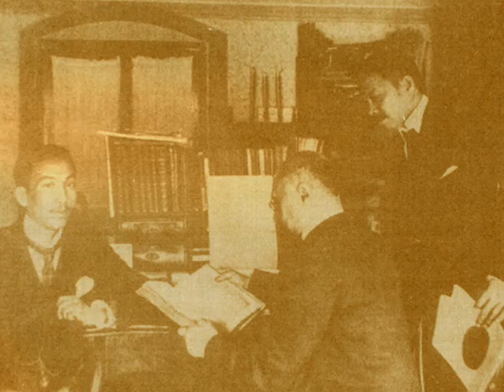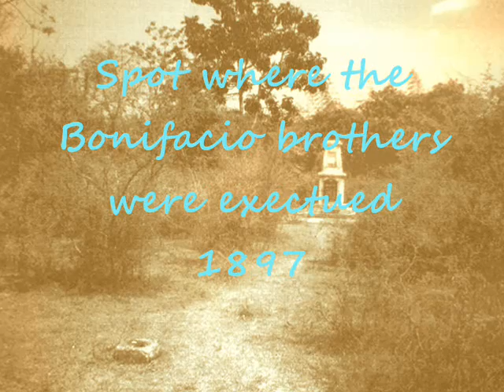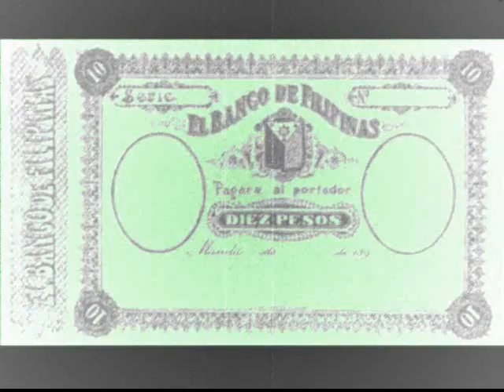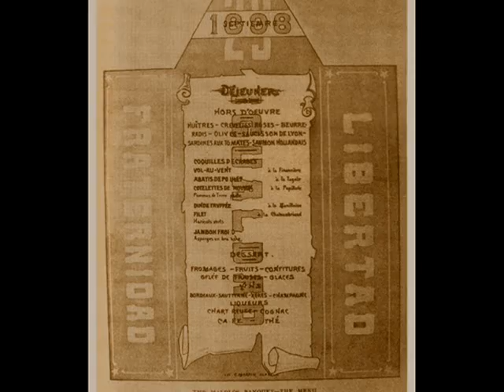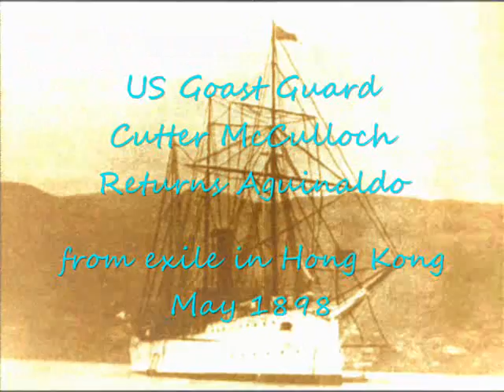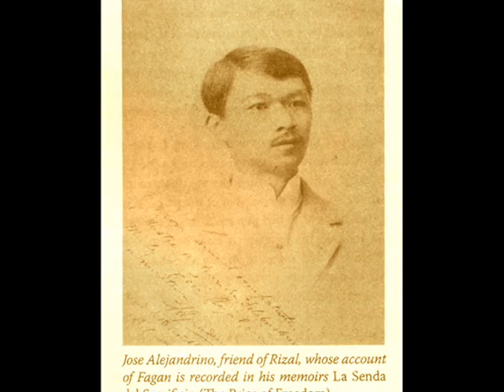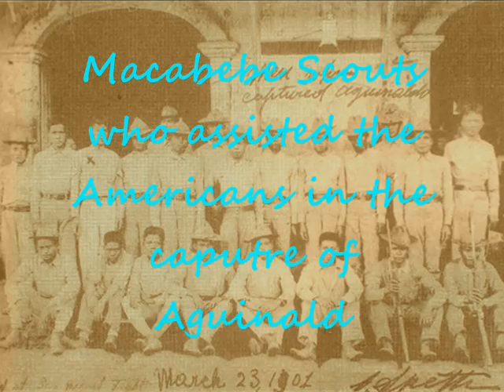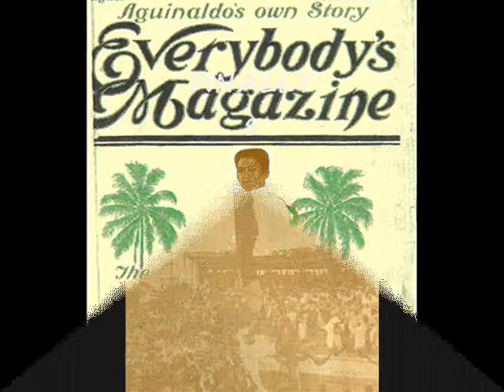Philippine-American War 1896-1901 * Rare Photos * Emilio Aguinaldo * Jose Rizal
The Philippine-American War is largely forgotten these days - but the events surrounding that war continue to be debated and discussed .  The time period is a collision between various events including:  The Spanish-American War * the execution of Jose Rizal * The Philippine Independence movement  * The formation of a Philippine Revolutionary Government * the writing of the Philippine Constitution * The election of the  first Philippine President * The arrest of the Philippine President * The Philippine- American War * The annexation of the Philippine islands by the USA * the destruction of the Spanish Fleet in Manila Bay ...etc.  This video attempts to connect some dots and inspire the viewer to consider  how each event relates to the others.   Music is authentic tribal / aboriginal gongs from the Ifugao Tribe of Northern Luzon.